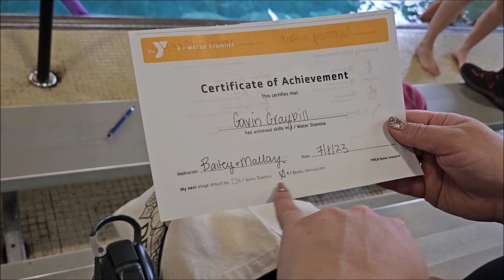Little Gavin Baby Graduates Swim Class! (Recorded 7/7/2023)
Gavin finishes his second year of swim lessons!  He was nearly 7 years old at the time.